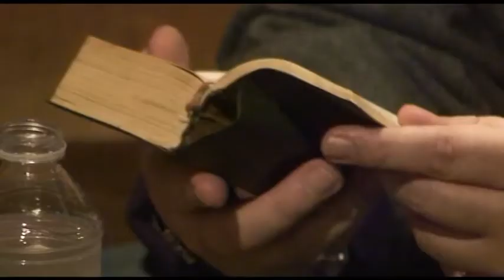La vérité pour toujours Un homme , de Paul Eric Blanrue